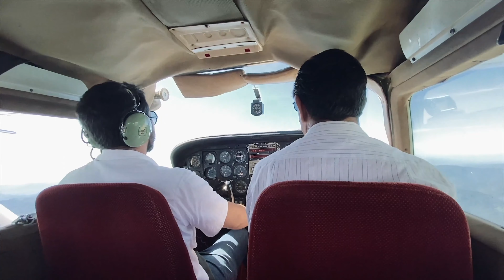“Journey Into Now” pt 5 (Documentary) // ‘Grave’ // Día de Los Muertos, Oaxaca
Welcome to the captivating documentary series featuring the extraordinary creative journey of The Nūes. Join us as we embark on a mesmerizing exploration of the world, immersing ourselves in diverse cultures and uncovering hidden gems along the way. Through this artistic lens, we delve into the artist's unique perspective and witness their creative process unfold in stunning locations worldwide. From breathtaking landscapes to intimate encounters with local communities, each episode of this series offers a captivating glimpse into the fusion of art, travel, and cultural immersion. Get ready to be inspired and transported to enchanting destinations as we unveil the beauty of our planet and the artist's profound connection to it.